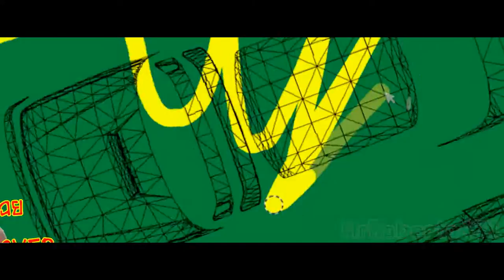Bangkok Taxi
I'm suck at photoshop...